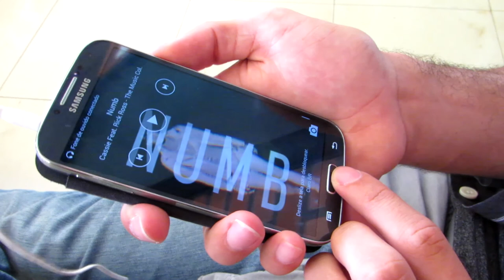João Paulo Tavares | Cassie "Numb"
Video made for a contest. Well...I put in a lot of effort to show my passion and love for dance through this project. Glad for the experiences that I got doing this and I'm so grateful for my amazing two friends - Mateus and Guilherme - and cousin - Felipy - that made my idea possible. Hope you like it :)

Song: Cassie, Rick Ross: Numb
Concept & Choreography: João Paulo Tavares
Filmed by: Mateus Braga
Special Thanks to Guilherme Batista
Location: University of Brasília, Brazil